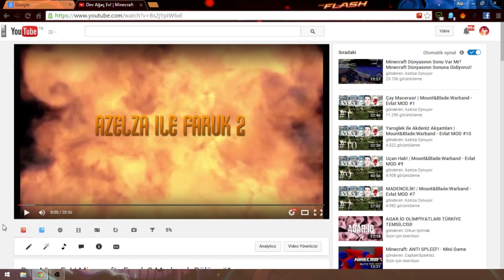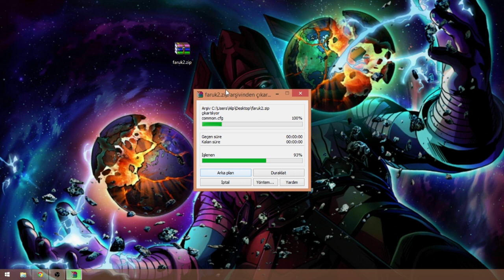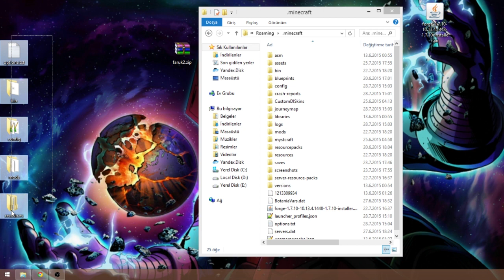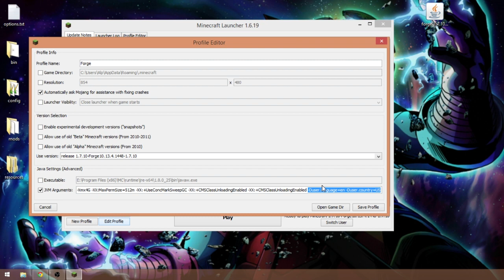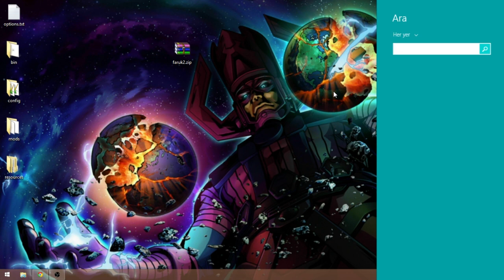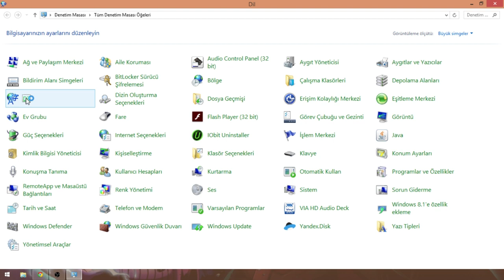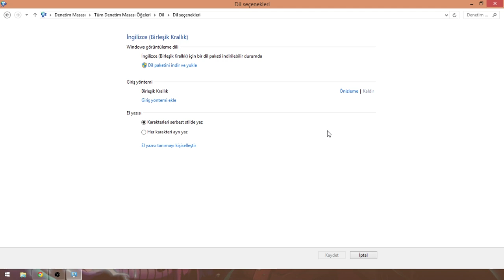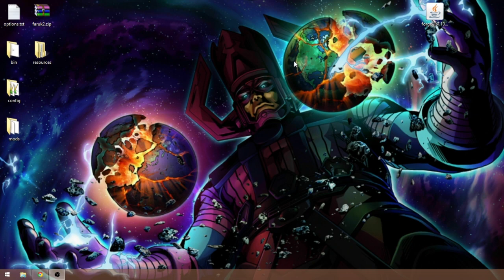Modlu Minecraft(Faruk2) Kurulum Rehberi! Hata Çözümleri/Ram Verme/Detaylı Anlatım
ARGÜMAN : -Xmx4G -XX:MaxPermSize=512m -XX:+UseConcMarkSweepGC -XX:+CMSClassUnloadingEnabled -XX:+CMSClassUnloadingEnabled -Duser.language=en -Duser.country=US